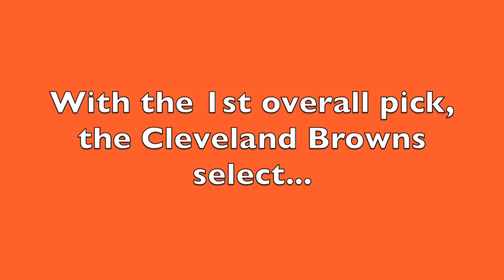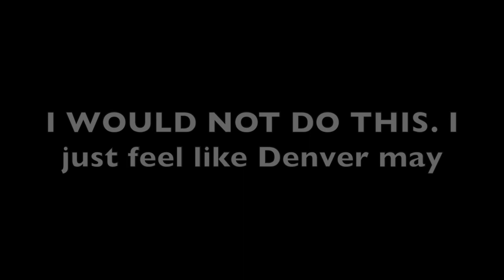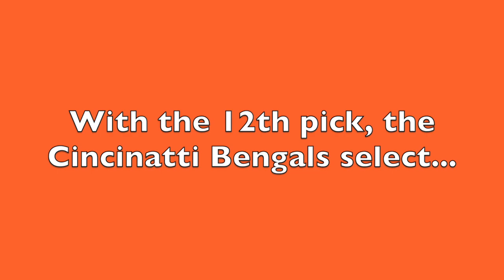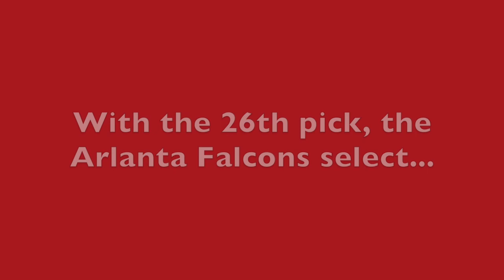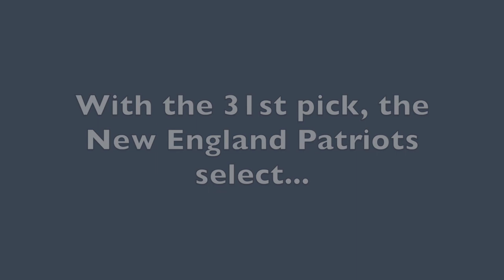2018 NFL Mock Draft V2 Post Super Bowl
*SO I DIDN'T REALIZE I PUT SAM HUBBARD TWICE*
He's the 31st pick. 24th pick is actually Vita Vea. I must have missed it.

Second Go Around at the mock draft now that the Offseason has officially started

Welcome to King Kraken Sports. What is King Kraken Sports? KKS is sports discussion channel touching on topics in the NBA and NFL with a focus on the NFL Draft as it's main priority. Who is the King Kraken? King Kraken is 20 something year old who has been in NFL Talent Evaluation since 2013. Don't forget to join the discussion in the comment section